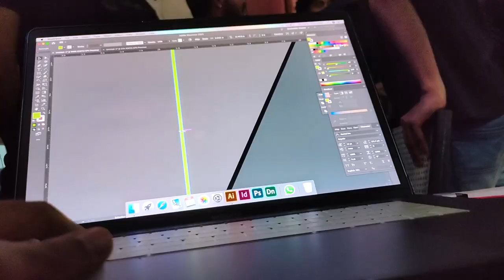85th Annual Exhibition & Socials 2020 I Sir J.J Institute of Applied Art Mumbai I Stage I Magazine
85th Annual Exhibition & Socials 2020

Before the pandemic hit this world, Our academic tradition of every year the Annual Exhibition & Socials were celebrated on the college grounds.Here we are sharing a video from our golden memories. In the year 2019-20, Like every year our student body enthusiastically participated by playing a role in the management of the whole 85th annual & social exhibition. This annual’s theme was inspired by the wise of an 'Old monk'. We present you the video catching the nostalgia from creating the display of the stage to arranging the layouts of artworks on the panels inside Exhibition Halls; From designing the annual college magazine 'J J amaze' to managing the 'J J fest' a fest of workshops & talks by the eminent creative expertise of various fields; The planning of more than six months & guidance of faculty were put for these mammoth events to make them successfully happen in the month of February.

Venue: Sir J.J Institute of Applied Art,Mumbai